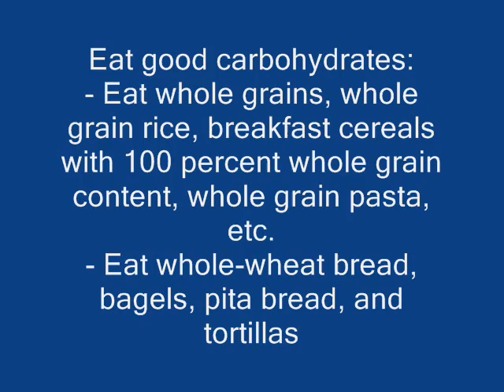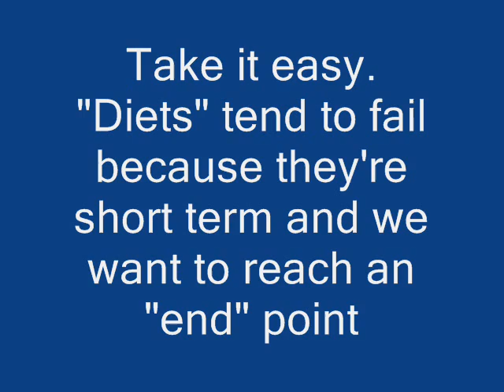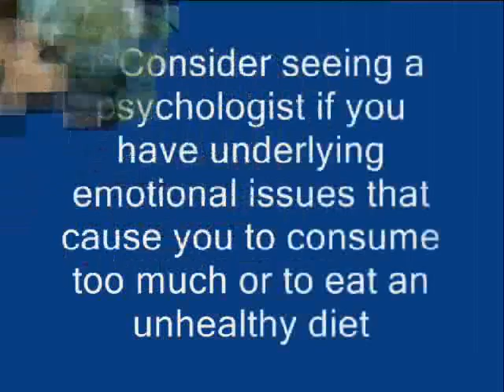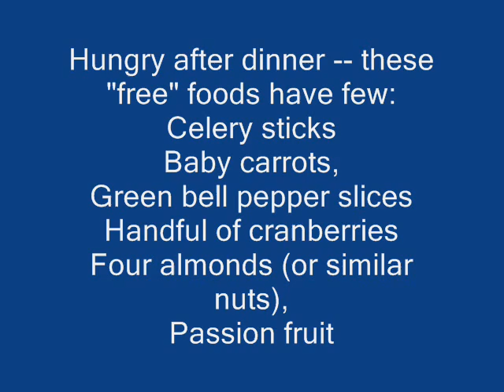Diabetes.co - How to Avoid Type 2 Diabetes HOW TO CHECK IF I HAVE DIABET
How diabetes occurs and how to treat it.

2 Deadliest Lies So-called “Experts” Don’t Want People Suffering From Diabetes Know

This is a well done video worth watching. The diabetics will get additional information in a different medium. This will enhance their know-how and skill in managing their condition